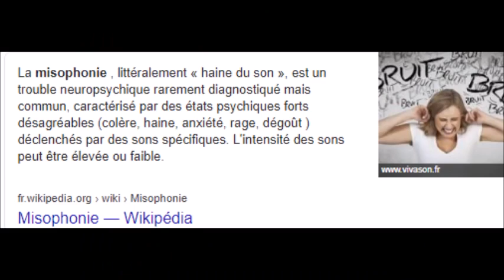Les 12 Coups de midi Eric éliminé par une femme la preuve les hommes ont peur de lui